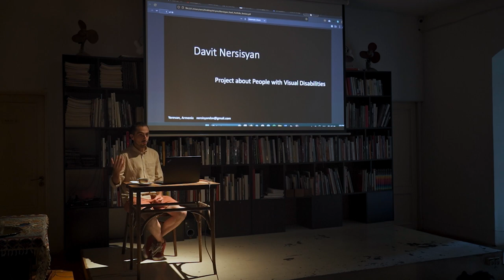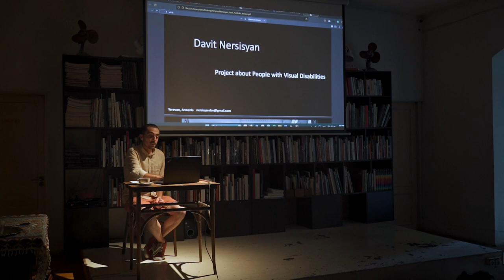Library Meetings: Davit Nersisyan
Freelance documentary photographer based in Yerevan, Armenia. Began his career in photography as a librarian at the Mirzoyan photo book library. Graduate of Nikon-Noor Masterclass 2021 and the International Center of Photography 2022.
He focuses on capturing the stories of individuals often overlooked by mainstream media. Utilizes various mediums, such as photography, imagery, and video, to deliver a comprehensive exploration. In 2018 the first three chapters of the project about people with visual disabilities were exhibited at the Mirzoyan Library.